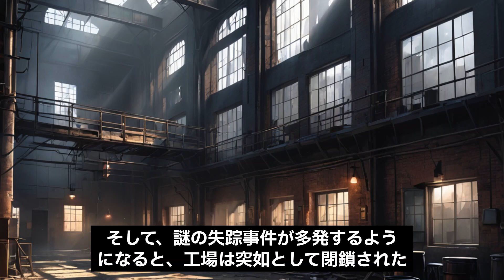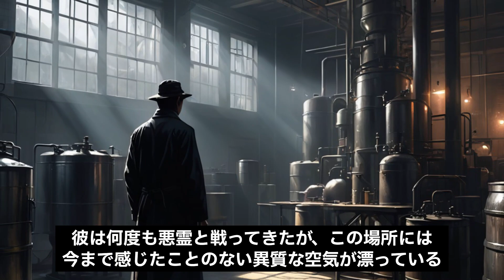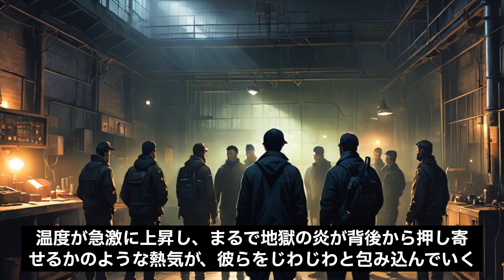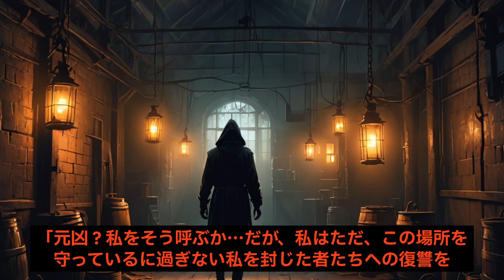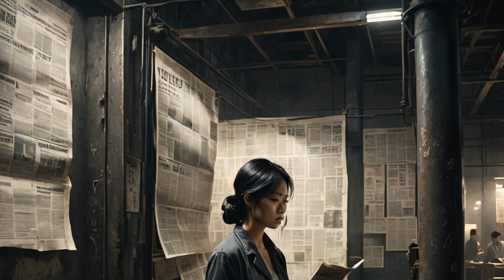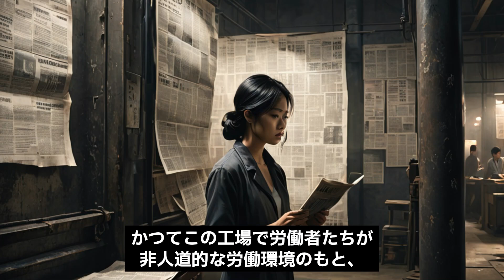オラガビール工場に潜む怨念の叫び【実話怪談】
神奈川県にあるオラガビール工場。かつて繁栄を極めたこの場所は、今や不気味な廃墟と化し、数々の怪奇現象が囁かれています。工場に巣食う悪霊の正体とは？失踪事件や謎の事故に隠された恐怖の真相に迫ります。